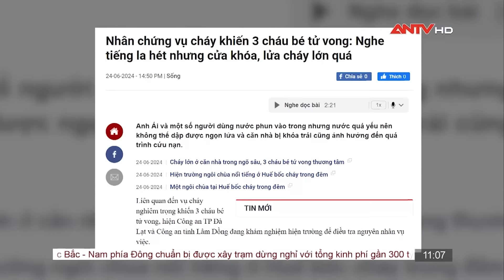Vụ cháy khiến 3 cháu nhỏ tử vong ở Lâm Đồng: Một phút bất cẩn khiến người mẹ ân hận cả đời | ANTV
ANTV | Cư dân mạng | Trong cái nắng gay gắt của mùa hè, chỉ cần sơ xuất một mồi lửa có thể thiêu rụi cả một gia tài thậm chí tính mạng con người cũng không ngoại trừ.

Cháy nổ vẫn luôn là hiểm hoạ khôn lường đối với bất kỳ ai. Trong những năm gần đây, tình hình cháy nổ diễn biến hết sức phức tạp và ngày hôm qua một vụ cháy thương tâm xảy ra tại thành phố Đà Lạt đã cướp đi sự sống của 3 cháu nhỏ vô tội đã khiến cả xã hội đau lòng, xót xa. Chia sẽ về sự việc, cư dân mạng cho biết đay sẽ là bài học lớn cho mỗi người, mỗi nhà.

Mời quý vị khán giả xem thêm: Cảnh giác với các luận điệu xuyên tạc sau khi ông Thích Minh Tuệ dừng đi bộ khất thực